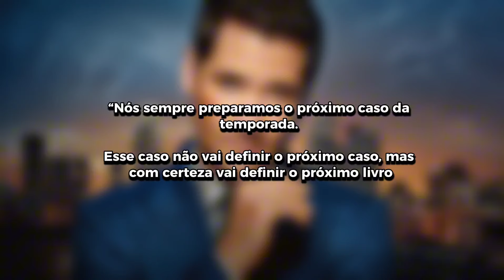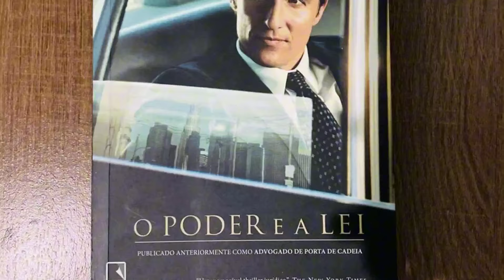O PODER E A LEI 4 TEMPORADA | QUANDO CHEGA NA NETFLIX?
Galera a 3° Temporada da série O Poder da Lei acabou de chegar na Netflix

E quem não perdeu tempo e maratonoi rapidamente todos os dez episódios, sem duvidas ta se perguntando sobre a 4° Temporada

Eae! Vai acontecer? Nesse vídeo eu atualizo vocês sobre tudo o que sabemos até agora, Vamo lá!!!

Eu sou Bruno Guimarães